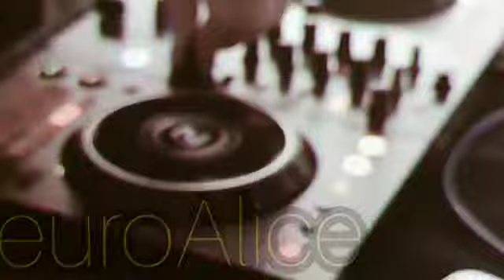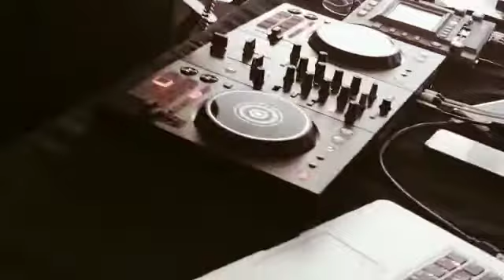Neuro Alice backstage video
You can also listen and download my music directly from telegrams